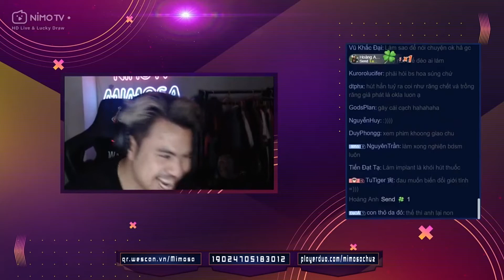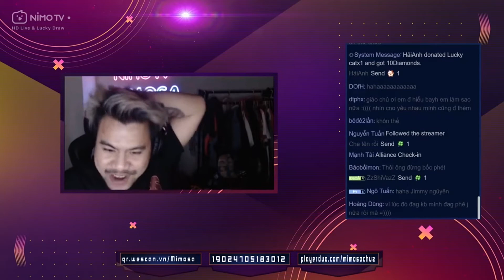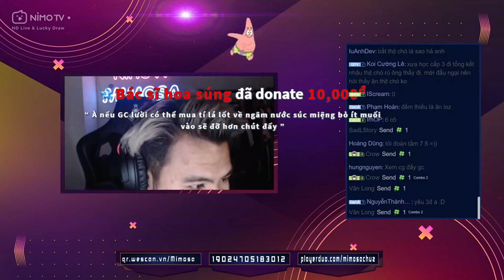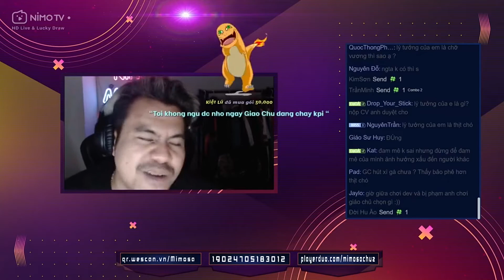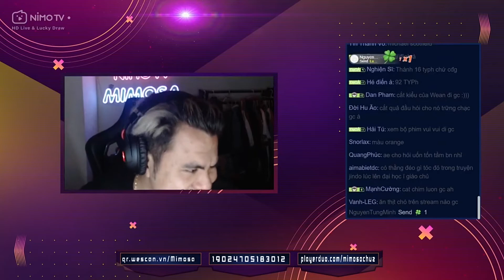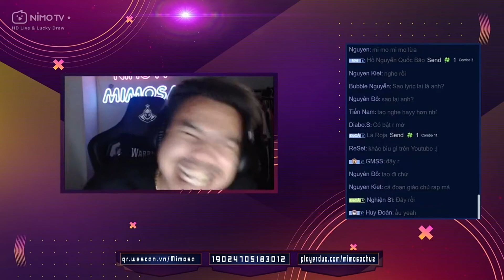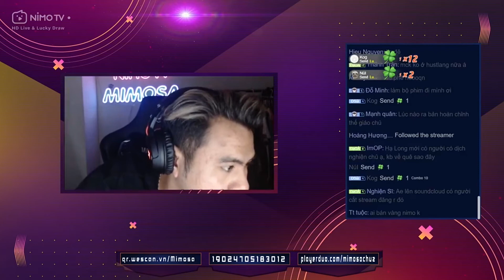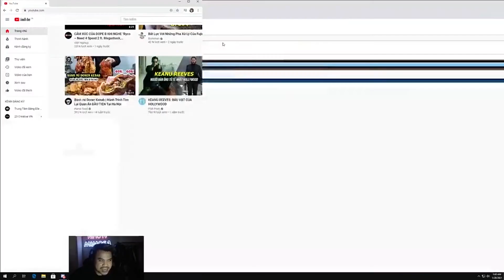THỜI SỰ GIÁO PHÁI : HỘI NGHỊ SỬA RĂNG THƯỞNG ĐỈNH G69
pubg stream,
mimosa chu,
auto chess,
pubg,
vua co vn,
game,
mimosa livestream,
dota2 stream,
mimosa,
mimosa hát,
mimosa dota2,
pubg highlight,
mimosa video,
mimosa stream,
auto chess dota2,
giao chu,
mimosa pubg,
stream game,